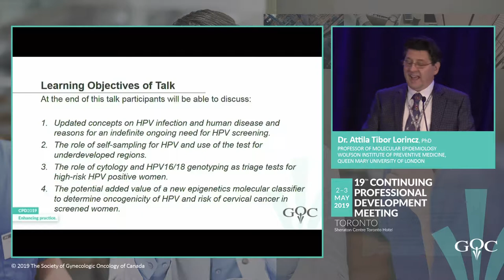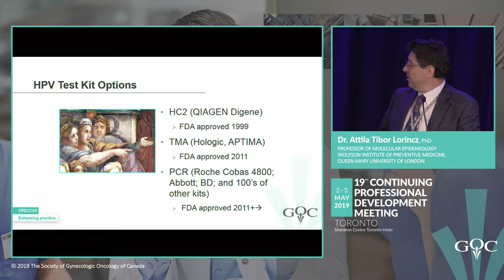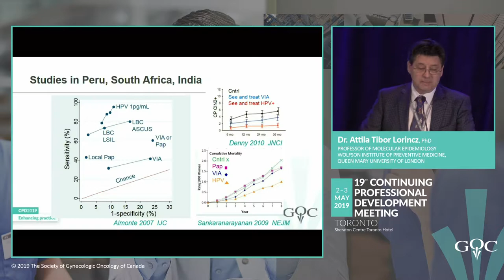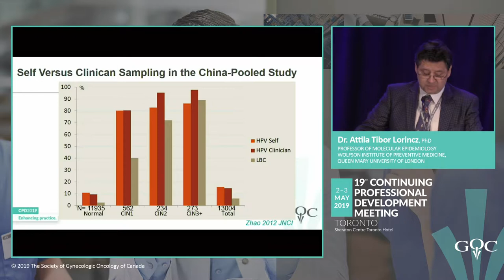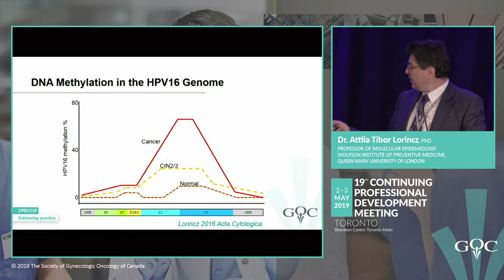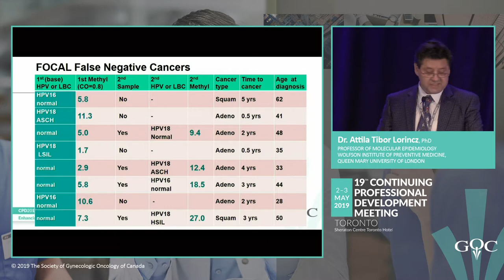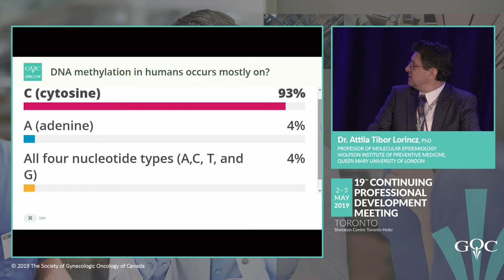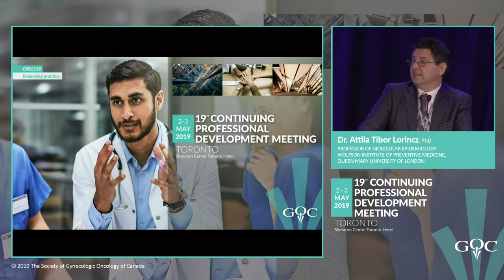New perspectives in HPV testing - Attila Tibor Lorincz, PhD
This presentation is part of a series of lectures given at the GOC’s 19th Annual Continuing Professional Development Meeting that took place in Toronto, ON from May 2nd to May 3rd, 2019.

Learning objectives of this presentation:
1. Updated concepts on HPV infection and human disease and reasons for an indefinite ongoing need for HPV screening.
2. The role of self-sampling for HPV and use of the test for underdeveloped regions.
3. The role of cytology and HPV16/18 genotyping as triage tests for high-risk HPV positive women.
4. The potential added value of a new epigenetics molecular classifier to determine oncogenicity of HPV and risk of cervical cancer in screened women.

In good faith, this work contains the fair dealing of copyrighted and non-copyrighted images and videos from the public domain and the web for non-commercial and non-profit educational purposes.
This work is distributed free of charge. The author has neither monetized this work nor sought any profit from its distribution.
Under the Canadian copyright law, allowance is made for fair dealing for purposes such as criticism, comment, news reporting, information, teaching, scholarship, and research. Fair dealing is a dealing permitted by copyright statute that might otherwise be infringing. Non-profit, educational and personal use tips the balance in favour of fair dealing. This work contains original work of commentary and critical analysis. Quotations are attributed to the original authors and sources.